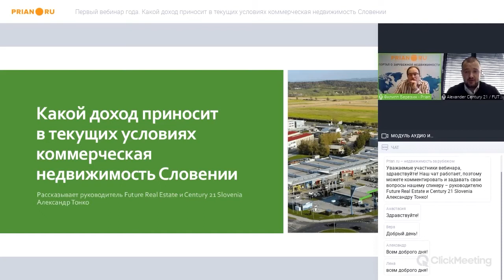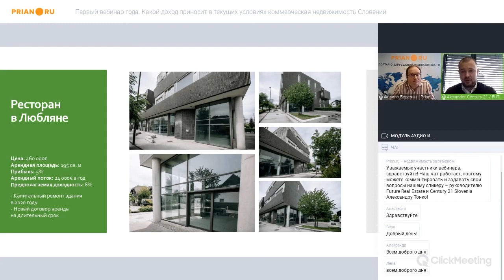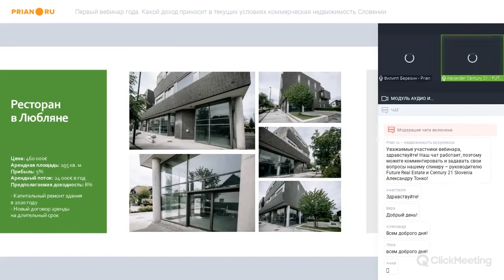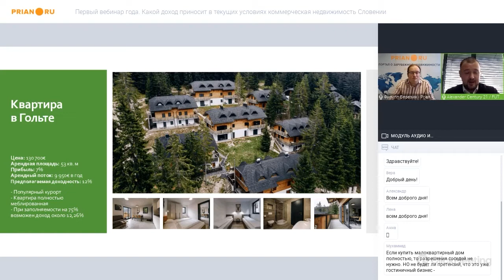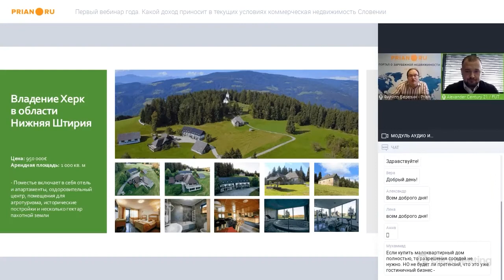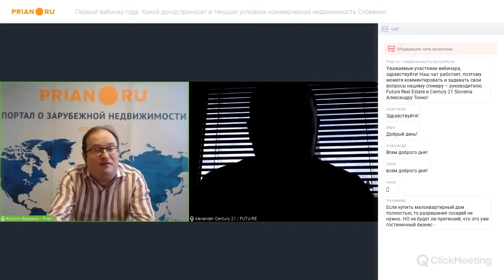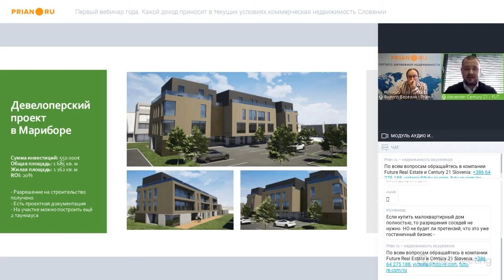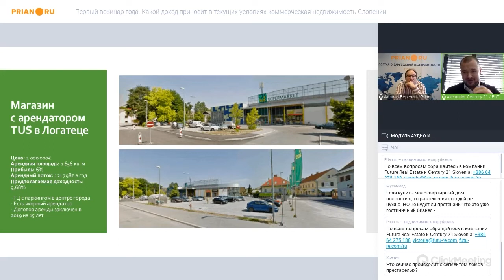Зарабатываем на коммерческой недвижимости Словении - как и сколько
Вебинар от 14 января 2021

Рынок коммерческой недвижимости по-разному пережил 2020 год. Какие его сегменты подтвердили свою привлекательность, а какие, напротив, оказались под давлением? Что выгоднее приобретать сегодня? Рассказал на вебинаре Prian.ru руководитель Future Real Estate и Century 21 Slovenia Александр Тонко.

Спрос на недвижимость Словении вырос. И в основном за счёт местного населения. Их интерес был простимулирован, в том числе, банками. Многие из них пошли по пути своих коллег из Германии, Австрии, Швейцарии, введя отрицательные ставки на депозиты и остатки на счетах. Теперь 0,5% от суммы нужно будет ежегодно отдавать банку. Это касается накоплений свыше €100 тыс. как физических, так и юридических лиц. Приличная мотивация для словенцев и бизнеса вкладывать в местные квадратные метры. Плюс к этому банки предоставляют финансирование на выгодных условиях. Ставка сегодня 2,5–3,0% годовых.

Для сохранения средств словенцы выбирают коммерческие объекты с арендатором с долгосрочным договором найма. Но вот число таких предложений на рынке недостаточно, чтобы удовлетворить возникший спрос. От части это связано с тем, что собственники передумали выставлять свой актив на продажу до лучших времен.

00:00:00 Вступление
00:01:46 Ситуация на рынке недвижимости Словении
00:11:33 Ресторанный бизнес
00:25:15 Гостиничная недвижимость
00:48:13 Девелопмент
00:56:05 Офисная недвижимость
01:09:01 Торговая недвижимость
01:18:55 Складские помещения
01:21:45 Дома престарелых